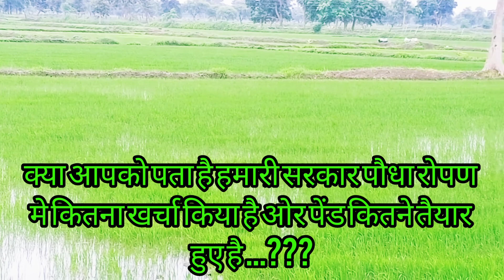aao milkar pend lagaye ..hreli.manaye...